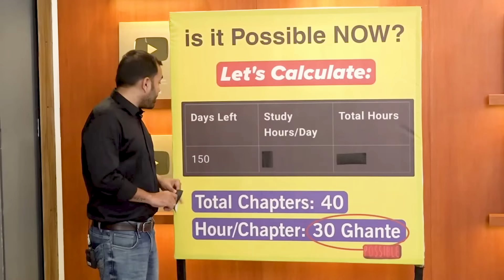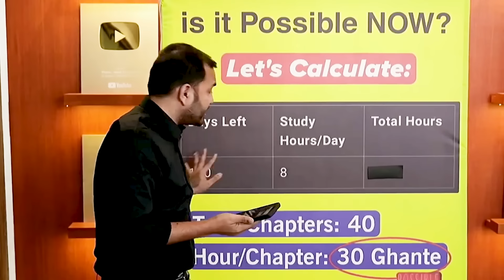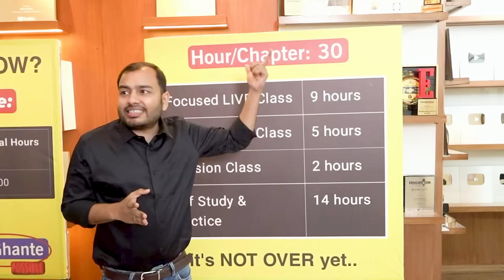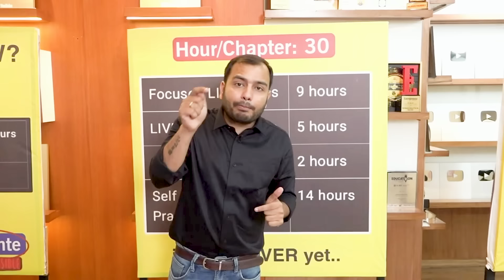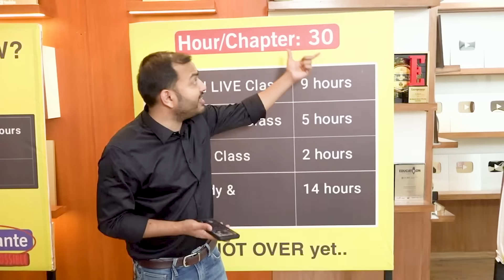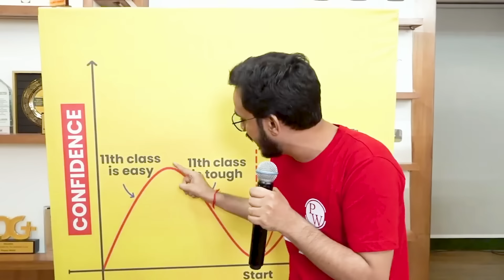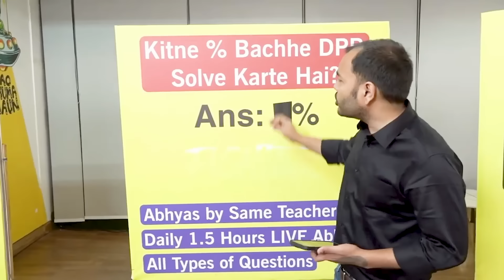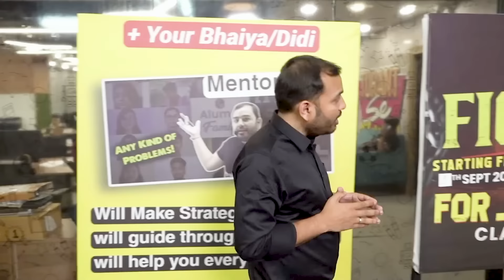FIGHTER JEE BATCH Detailed SUMMARY🤯 | CLASS 11th JEE✅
Classes Starting From 9th September